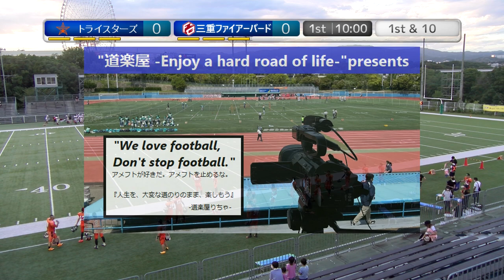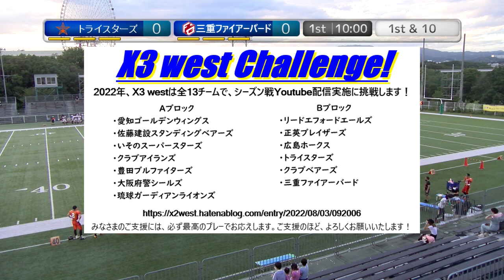20220904【1Q】トライスターズ×三重ファイアーバード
2022.9.4(Sun) Xリーグ Div3 west at MKタクシー フィールド EXPO
トライスターズ×三重ファイアーバード【1Q】